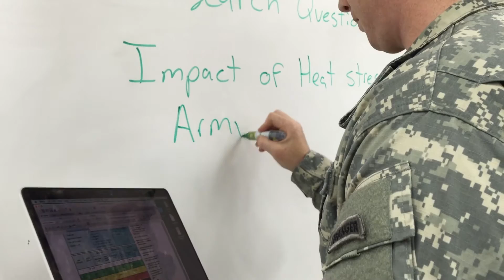New Skills, Leadership and Teamwork - MS Program in Civil and Environmental Engineeirng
CEE has had the honor of having a number of active military study with us. These students bring a unique combination of leadership, team skills, and real-world experience that is well suited to our interdisciplinary and collaborative MS programs.

Recently, Lt. Nick Nussdorfer (MS '16) discussed his experience earning his MS in Civil Engineering at CMU.